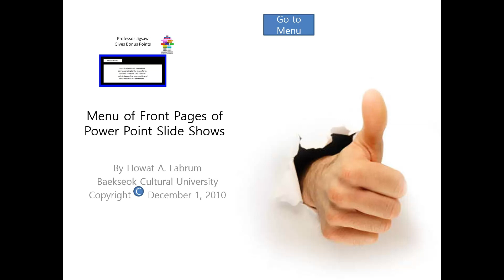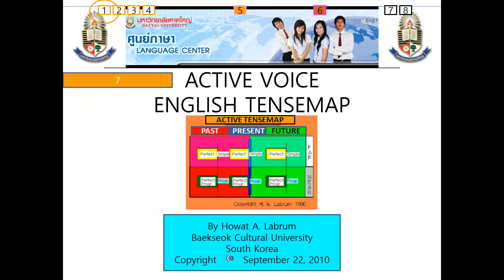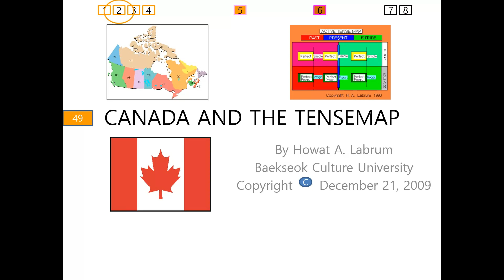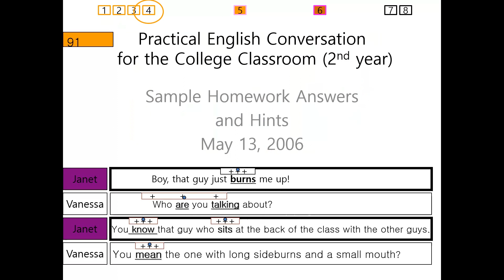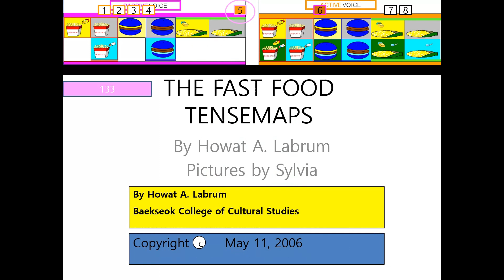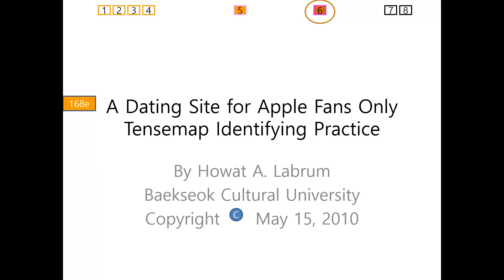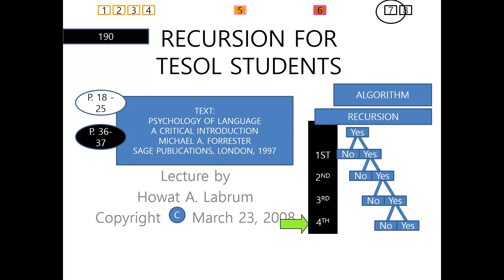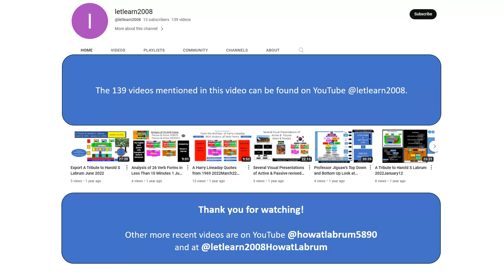Compilation of Front Pages of PowerPoint Videos Made with Clipchamp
Enjoy the original keyboard tunes that were improvised over several years. This video organizes the title pages of the many videos that are on YouTube @letlearn2008.